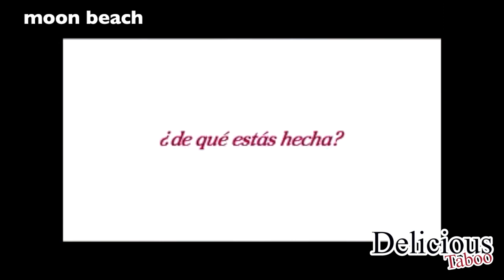Delicious Taboo 2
Moon Beach Club (Benidorm)